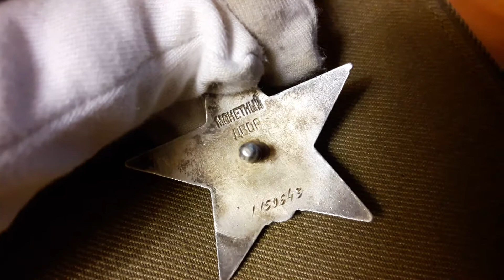Orden des Roten Sterns (Typ-6, Var.-1,Art.-3)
Verleihungszeitraum: februar-märz 1945

PS: Verzeiht meine lasche monotone stimme habe das Video am Abend gedreht und war dabei ein wenig müde XP

Quellenverzeichnis: Wikipedia XP

Der Orden des Roten Sterns (russisch О́рден Кра́сной Звезды́ / Orden Krasnoj Svesdy) war eine sowjetische Militärauszeichnung.

Sie wurde am 6. April 1930 eingeführt und für „herausragenden Dienst im Zuge der Verteidigung der Sowjetunion in Frieden und Krieg“ an Soldaten der Roten Armee und der Sowjetmarine verliehen. Erster Empfänger war im September 1930 der General Wassili Blücher, der später als Marschall dem „Großen Terror“ zum Opfer fiel.

Der Orden des Roten Sterns war eine der häufigsten Auszeichnungen der Sowjetarmee und wurde drei Millionen Mal an zwei Millionen Soldaten verliehen. Er wurde auch als Auszeichnung für langjährige Dienste verliehen, bis er durch eine eigens hierfür vorgesehen Dienstauszeichnung ersetzt wurde.

Beschreibung und Trageweise

Die Auszeichnung bestand aus einem emaillierten, roten, fünfeckigen Sowjetstern mit einem mittig aufgelegten Bild eines Soldaten mit Gewehr. Unter dem Soldaten befand sich die Abkürzung „СССР“; um ihn herum das Motto des „Kommunistischen Manifests“ „Proletarier aller Länder vereinigt euch“ auf Russisch. Am unteren Teil des Stern befanden sich Hammer und Sichel.

 Bandschnalle
Der Orden wird in Originalgröße auf der rechten Brust getragen. Die Bandschnalle war dunkelrot mit einem silbernen Streifen senkrecht in der Mitte